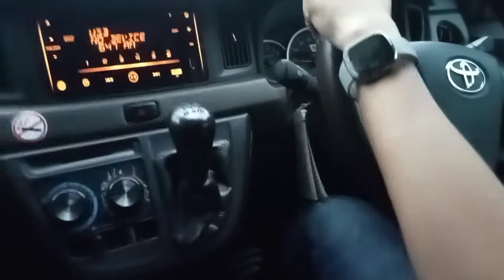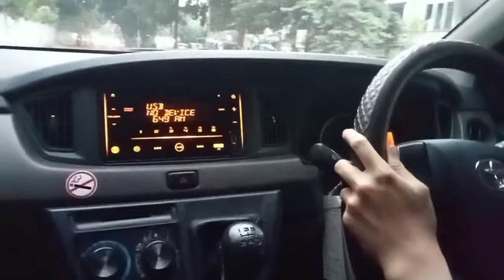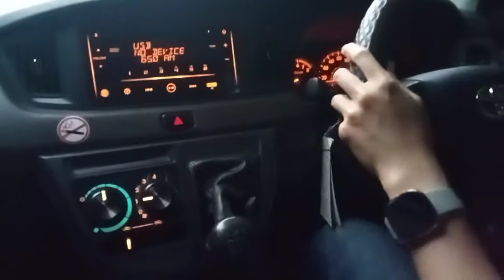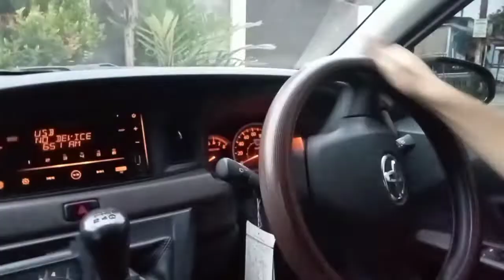NO 109 || BELAJAR MENGEMUDI MOBIL MANUAL UNTUK PEMULA || TOYOTA CALYA @CaraMobilManual ​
NO 109
BELAJAR MENGEMUDI MOBIL MANUAL UNTUK PEMULA
TOYOTA CALYA
SIMAK TERUS VIDIO NYA

ter baik
cimahi bandung
indonesia

PASILITAS
Mobil baru bersih
Full asee
Instruktur berpengalaman
Waktu flexibel

KURIKULUM
Jln menikung
Jln sempit